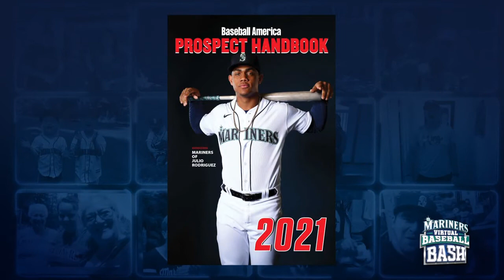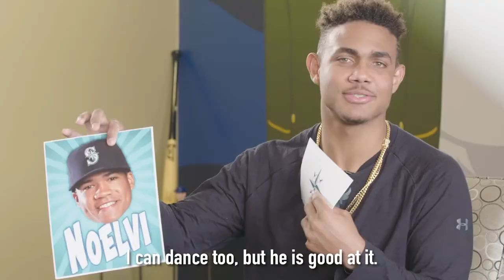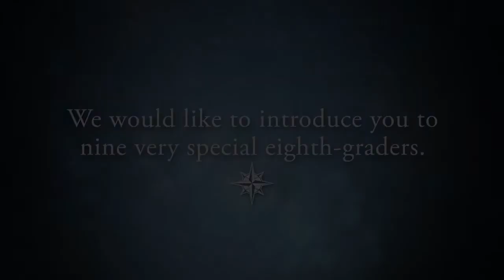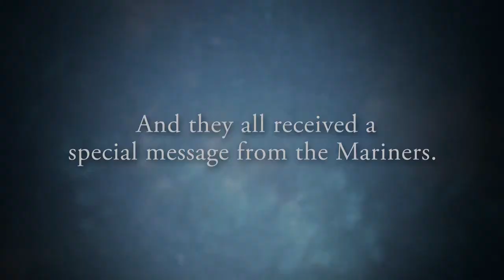Mariners Baseball Bash Preview Show & Media Session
Aaron Goldsmith hosts our preview show to share the fun events ahead for week one of our BaseballBash, plus he chats with VP and Assistant GM Justin Hollander, followed by a media session with GM Jerry Dipoto. Tune in now!